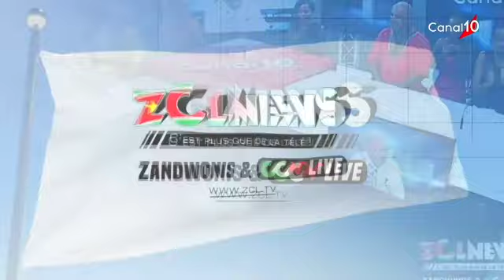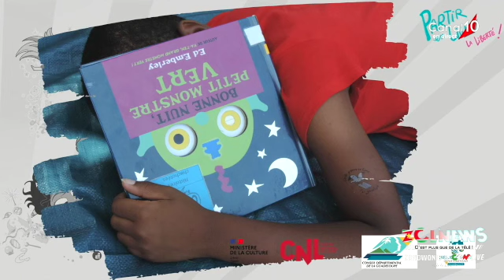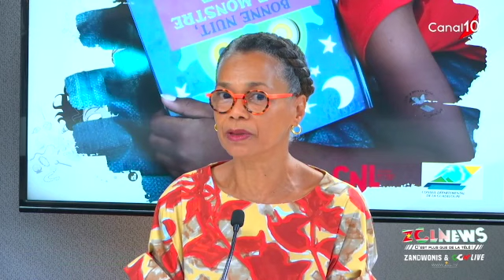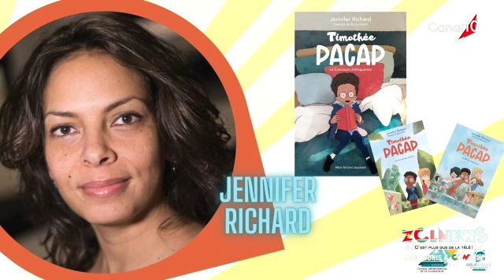Chronique "En Direct du Département" du 3 juillet 2023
Chronique “ En Direct du Département” avec:
- Evelyne SAHA; Responsable du pôle Livre et lecture Direction des affaires culturelles et du patrimoine du Conseil Départemental
Michel MADO; Président de la commission Développement culturel et gestion du patrimoine au conseil départemental
Thématique: Partir en livre